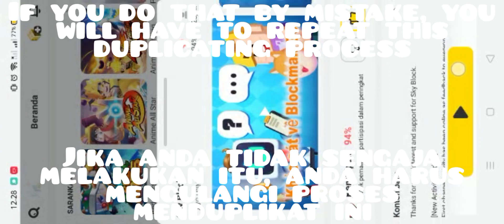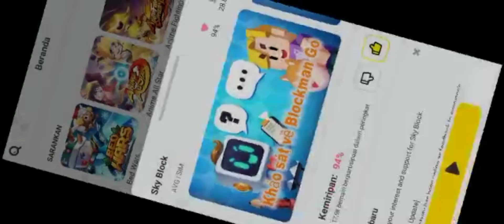How to Easily Duplicate ( Sky Block Blockman Go )